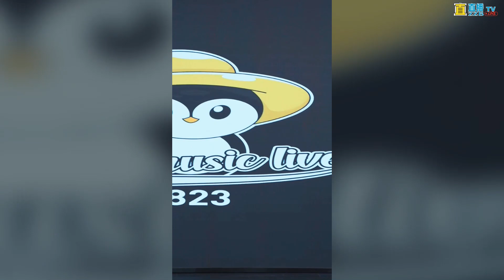菲兒直播秀回放-20220625 (20:05 抖音直播)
直直播,ZZB LIVE,娛樂頭部榜,金曲熱播榜,網路電視,直直新聞

本節目僅供試聽，純屬分享音樂節目，無任何營利。